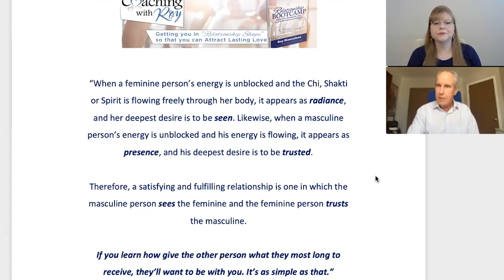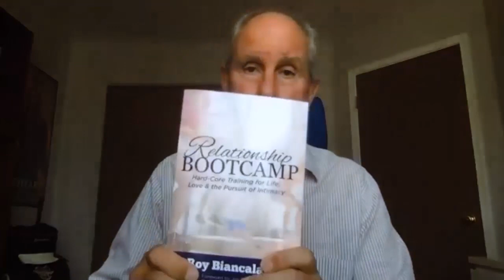Evoke A Man's True Devotion-The Secret Sauce Of The Feminine-Roy Biancalana-Man Of The Month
Roy Biancalana shares how to evoke a man's true devotion when you use the secret sauce of the feminine in your interactions with the right man.  In this exclusive Man Of The Month video Roy gives advice to single women who want to meet and attract the right man.